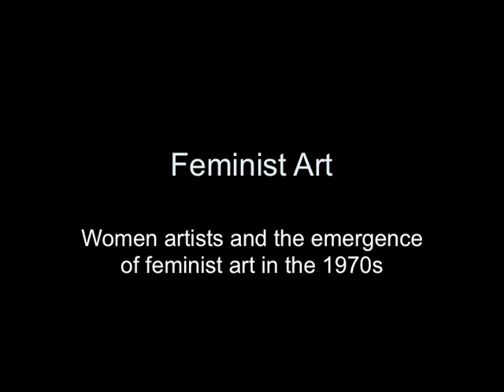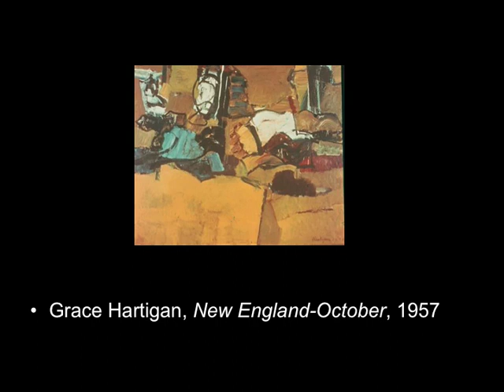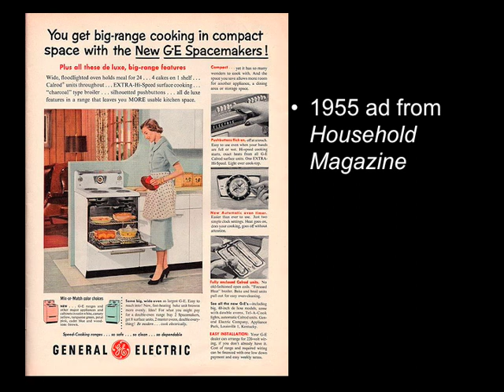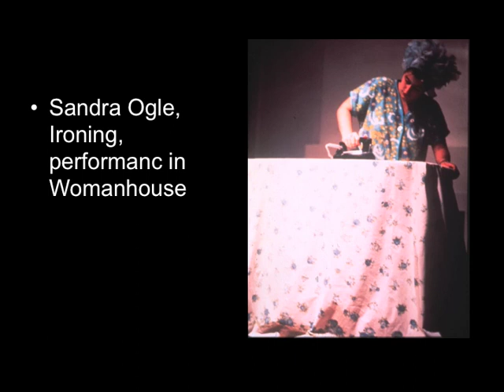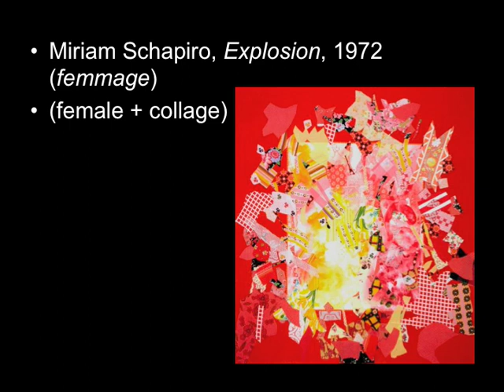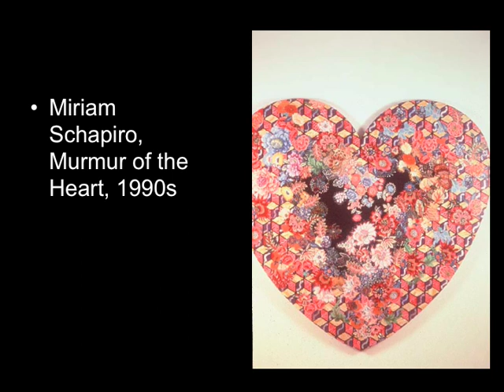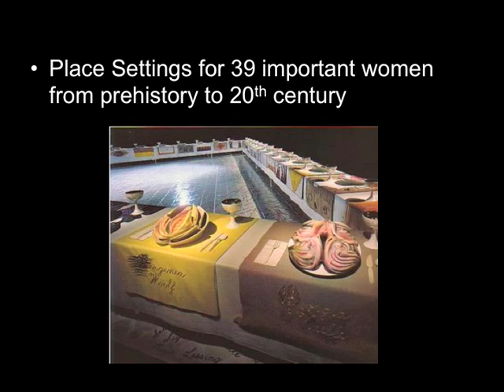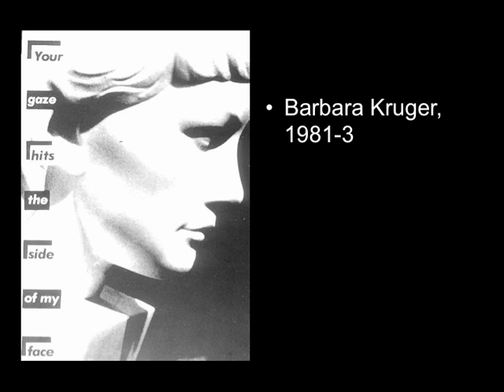07_Feminist Art..mov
The beginnings of and motivations for Feminist art in the 1970s